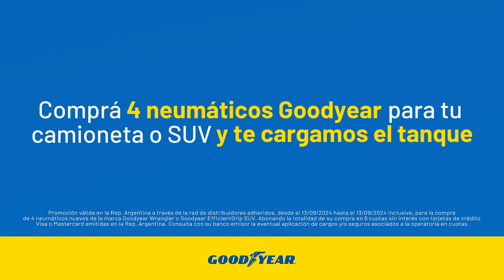Goodyear te carga el tanque + 6 cuotas sin interés